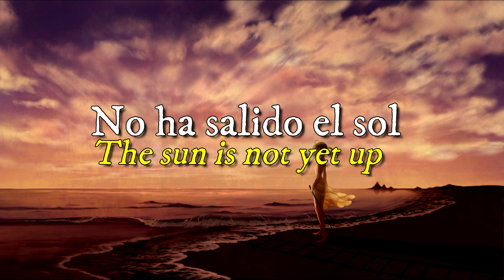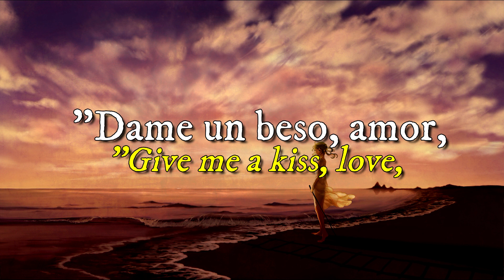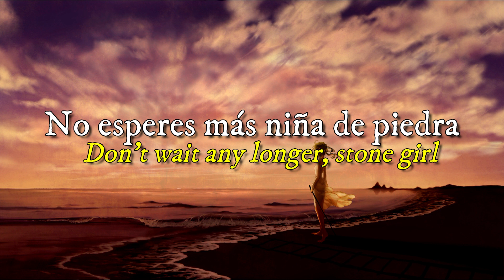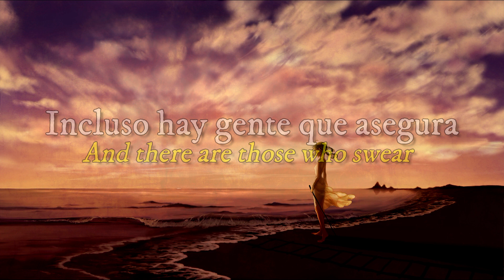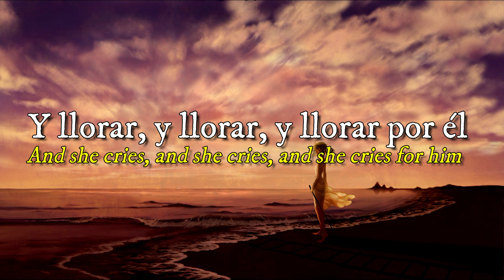[[English translation (Dead nature)]]--- Mecano; Naturaleza muerta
Naturaleza muerta es una cancion perteneciente al grupo Mecano ,escrita y producida por Jose Maria Cano en 1991 y estrenada en octubre de ese mismo año como single promocional.Vino a ser el tercer sencillo que se extrae del álbum Aidalai .

Esta canción tiene una historia muy particular dentro de las obras musicales que ha escrito José María para otros cantantes, ya que originalmente, en el año de 1985, José compuso éste tema en formato de maqueta cantado por Ana Torroja, para el grupo Mocedades, los cuales la produjeron y la grabaron en su versión original inicial incluida en el álbum "Colores" ( 1986), bajo el título "Ana y Miguel".

Por boca del mismo José María, en entrevistas radiales que le han hecho, se sabe que él no quedó muy satisfecho con la manera cómo Mocedades produjo al final la canción (la producción no estuvo a cargo de José) ya que le habían alterado algunos elementos musicales a cómo José la había concebido que quedara.

En su momento (y como parte del repertorio de Mocedades) ésta canción pasó inadvertida para el público y, pasado ya suficientes años desde su publicación original, José María vuelve a retomar ésta canción para producirla y grabarla en la voz de Mecano e incluirla en el álbum "Aidalai", con nuevos arreglos orquestales (grabados en los Estudios Abbey Road) y re-titulada ahora como "Naturaleza muerta".

El mismo José María no la considera una versión del tema cantado originalmente por Mocedades, sino que para él ésta es una canción totalmene nueva.